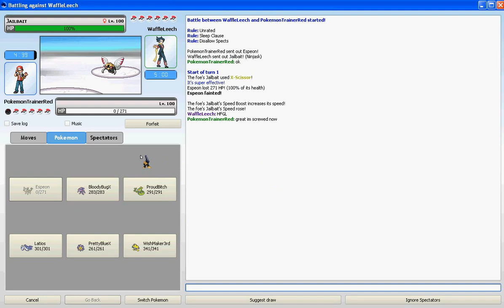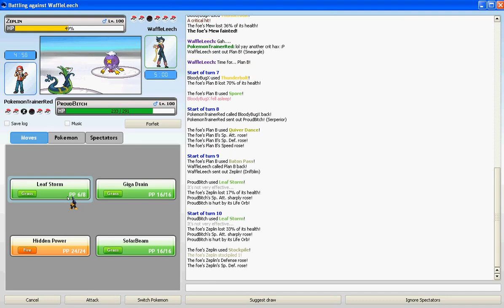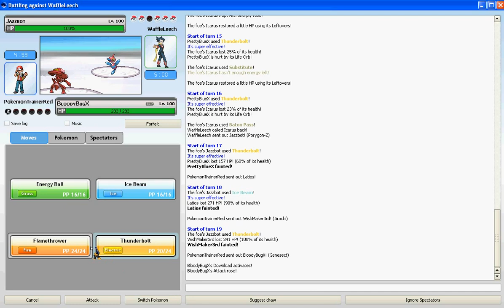Pokemon Online battle #6: Vs WaffleLeech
Hey guys.HYPERCAM :D